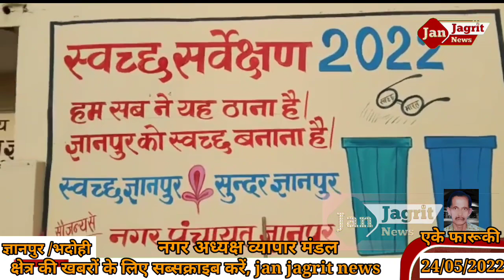जिलाधिकारी आर्यका अखौरी ने फुटपाथ से दुकान हटाने का निर्देश: अधिशासी अधिकारी को दिया है।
उत्तर प्रदेश के भदोही जनपद में नगरपंचायत ज्ञानपुर में जिलाधिकारी आर्यका अखौरी ने फुटपाथ से दुकान हटाने का निर्देश: अधिशासी अधिकारी को दिया है।
अतिक्रमण अभियान को लेकर फुटपाथ दुकानदारों के हित को देखते हुए उत्तर प्रदेश उद्योग व्यापार मंडल प्रतिनिधि ज्ञानपुर के नगर अध्यक्ष रंजीत कुमार गुप्ता की अगुवाई में मंगलवार को शाम 4 बजे अधिशासी अधिकारी संग बैठक कर समस्याओं के निदान के बारे में विचार व्यक्त किए और दुकान के लिए स्थान आवंटन की मांग की।
बताते चलें कि जिले में सड़क किनारे फुटपाथ पर दुकान लगाए छोटे दुकानदारों को जिला प्रशासन द्वारा हटाने का निर्देश जारी किया गया है। दुकानों को ना हटाने पर भारी जुर्माना लगाने की बात कही गई। जिसको लेकर नाराज छोटे दुकानदारों ने व्यापार मंडल से समस्याओं को अवगत कराया।
बैठक में व्यापार मंडल के नगर अध्यक्ष व सभासद रंजीत कुमार गुप्ता ने कहा कि नगर में सड़क किनारे दुकान रखे छोटे दुकानदारों का जिला प्रशासन के निर्देश पर जुर्माना लगाने के साथ अतिक्रमण के नाम पर दुकानों को हटाने का आदेश दिया गया। कहा कि अगर दुकानों को हटवाना है तो पहले किसी जगह का आवंटन कर दिया जाए जिससे छोटे दुकानदार जो फुटपाथ पर दुकान रखकर अपना व्यापार कर परिवार चला रहे।
कहा कि जिला प्रशासन के निर्देश पर अधिकारी व्यापारियों का उत्पीड़न करते है छोटे दुकानदार निर्धन होने के कारण फुटपाथ पर व्यापार करते है।अगर जिला प्रशासन दुकानों के लिए स्थान आवंटन नही करा सकता तो हटना भी गलत है। श्रीं गुप्ता ने अधिशासी अधिकारी से नगर के कई स्थानों पर जगह की मांग किया गया है। बैठक में मुकेश सेठ सतीश वर्मा संतोष वर्मा आनंद सोनी राजू रावत प्रकाश सभासद अमित रावत शेखर गुप्ता सहित तमाम संगठन के लोग मौजूद रहे।